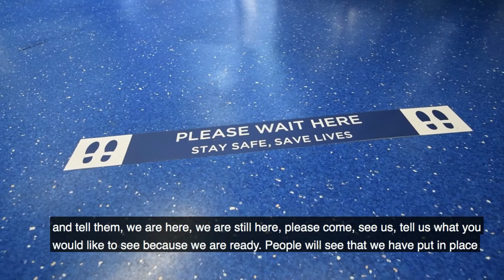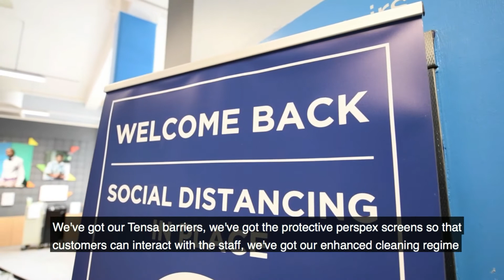Welcoming you back to our libraries safely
Westminster Libraries are open and we are reintroducing many of our services with additional health and safety measures in place. In this video, Aitor from Charing Cross Library and Lacey from Paddington Library welcome you back.

Westminster Libraries regularly hold events, talks and workshops for adults and children. See other events happening at Westminster Libraries and book your place through Eventbrite

Sign up for the Westminster Libraries monthly newsletter to get notification of all our upcoming events.